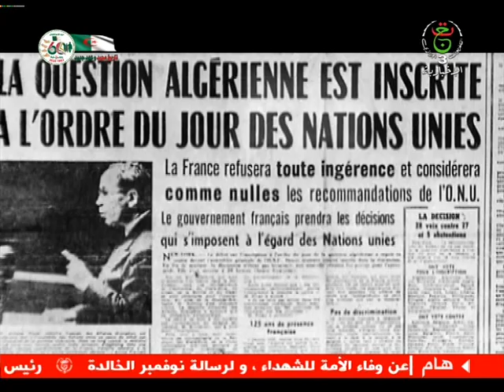نشرة أخبار - 16سـا | 19-08-2022